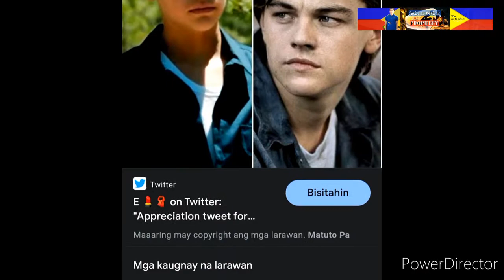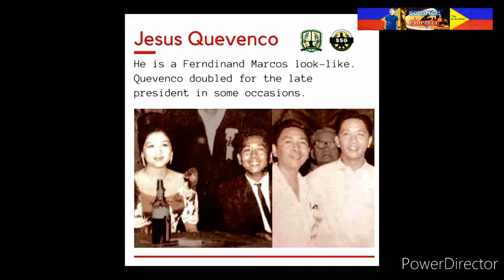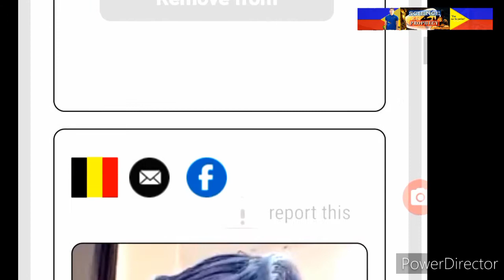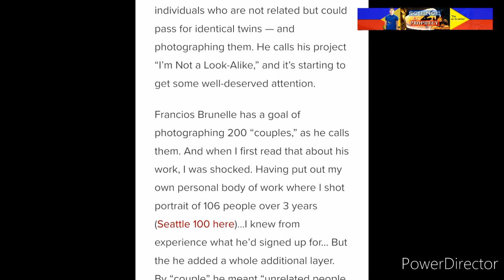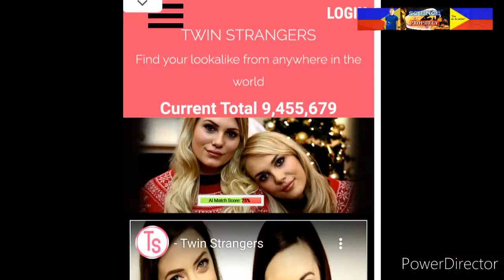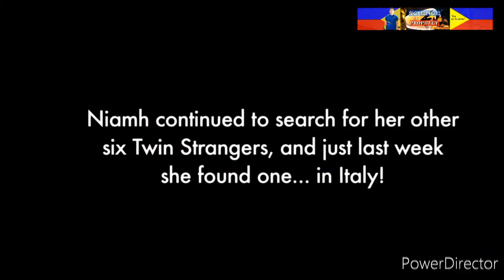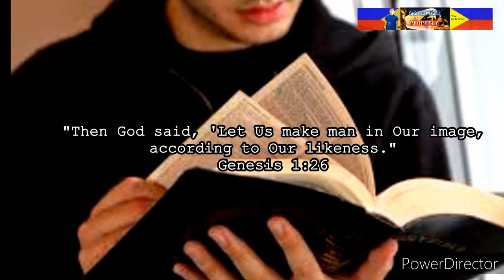Trending Issue- IMPOSTOR or Doppelgannger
Have you met a stranger who bears a close physical resemblance to you? Family members look much more alike on average, demonstrating that human faces are clearly heritable. But how about strangers who resemble each other?...